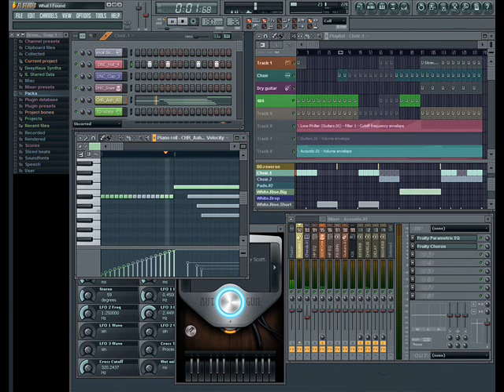My Remix Of LMFAO Party Rock Anthem remix by TheTwinks2002.